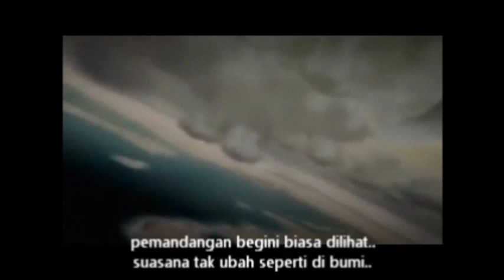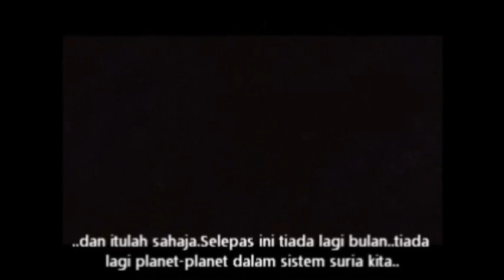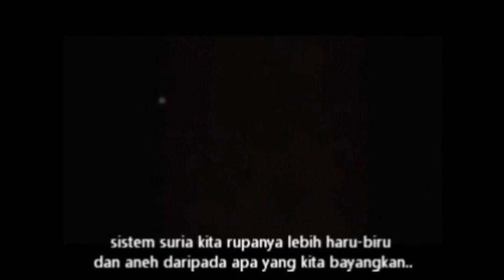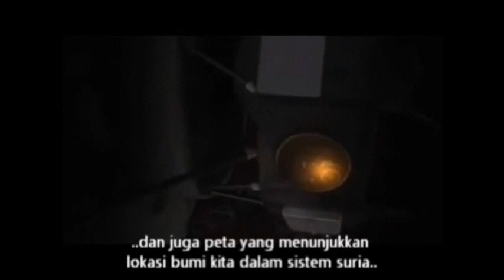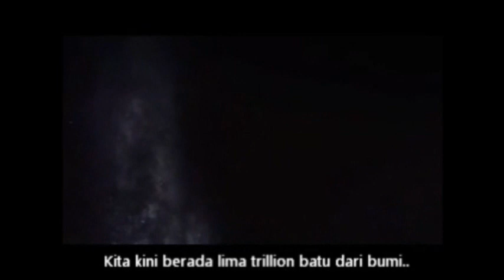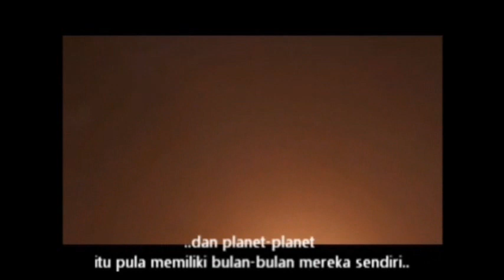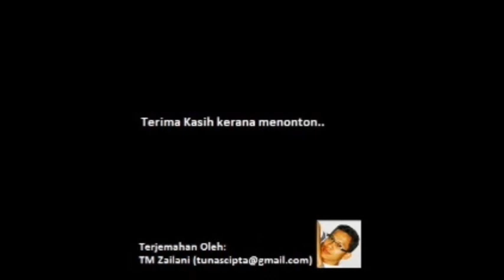National Geographic.Pengembaraan ke penghujung alam semesta-Part4/4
Dokumentari terbaik National Geographic yang memaparkan pengembaraan terulung yang membawa kita menjelajah membelah ruang angkasa sehingga ke penghujung alam semesta ciptaan Ilahi.
Suara latar oleh Alec Baldwin.Dengan sarikata BM.